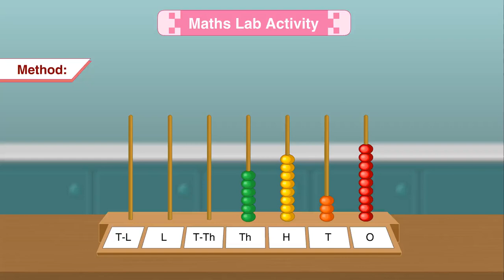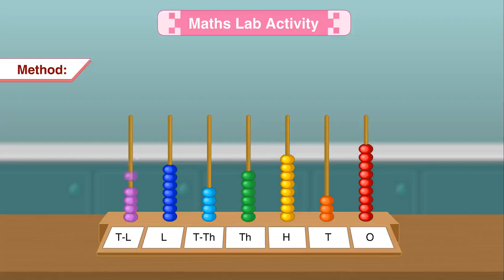ABACUS 7 DIGIT NUMBER